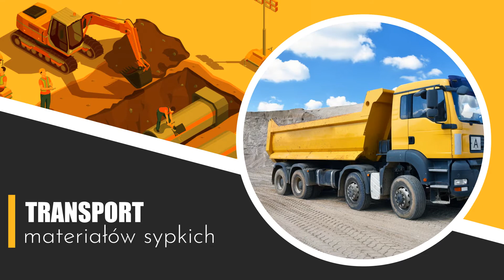Usługi Koparko-Ładowarką Rybie Astraso Usługi Transportowo-Sprzętowe Andrzej Soboń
Usługikoparko-ładowarką są jednym z głównych profilów prowadzonej przez nas od 1992 działalności. Siedziba naszej firmy mieści się w Rybiu, zlokalizowanym na terenie województwa mazowieckiego, a jej właścicielem jest Andrzej Soboń. Wykonamy dla Państwa różnego rodzaju prace ziemne, takie jak między innymi niwelacje oraz równanie terenu, wykopy pod fundamenty, a także korytowanie. Zajmujemy się również rozbiórkami i wyburzeniami budynków, wywozem ziemi i gruzu oraz odśnieżaniem wraz z wywozem zaległego śniegu. Uzupełnienie naszej oferty stanowią usługi transportowe. Zajmiemy się przewozem materiałów sypkich i budowlanych, takich jak tłuczeń, ziemia, żwir oraz piasek kopalniany. Gwarantujemy najwyższą jakość świadczonych usług w atrakcyjnej cenie. Zapraszamy do kontaktu, podczas którego ustalimy warunki współpracy.